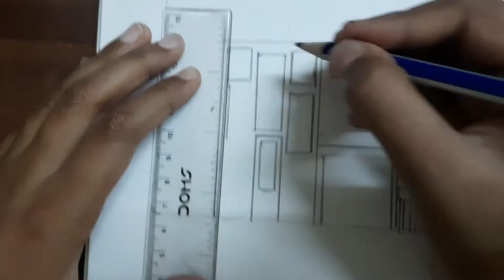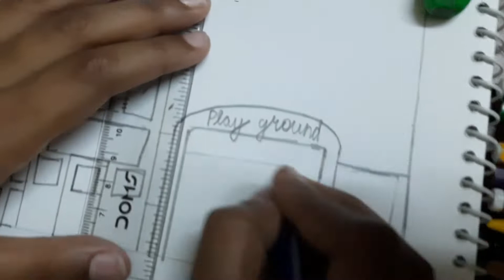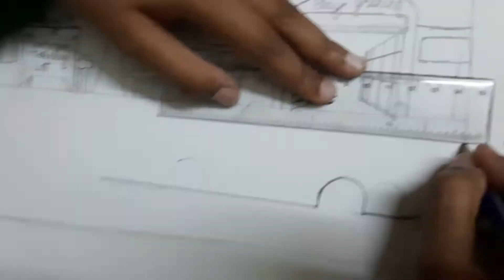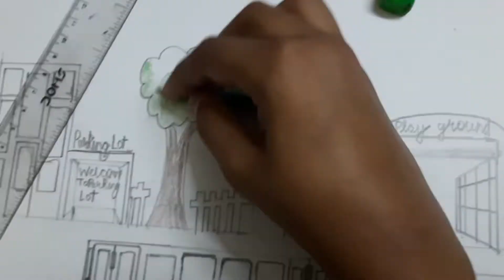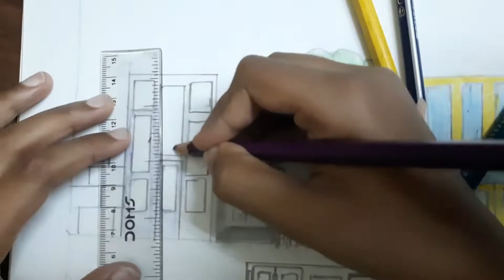Landscape art | Cityscape | Artsy King | Draw With King: The Series | #3